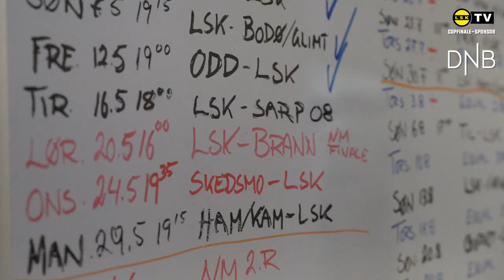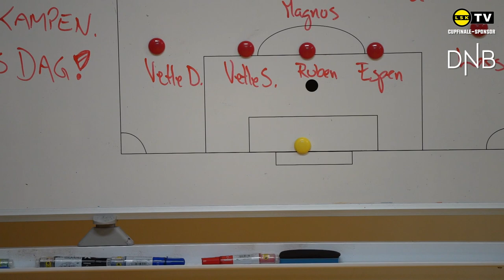Innsiden av Åråsen: LSK 1-2 S08 | Reise seg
Akor Adams scoret nok en gang på overtid, men da var det for sent. Sarpsborg 08 vant fortjent på Åråsen mot et tamt Lillestrøm. Bli med på Innsiden.

Film og klipp: Megapiksel